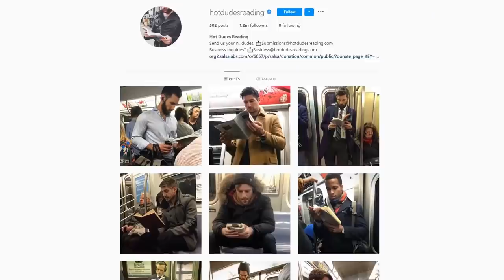Как Нравиться Девушкам (9 Умных Советов)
Если хочешь быть тем, кто знает, как стать привлекательным для девушек, как нравиться девушкам, то прислушайся к советам в видео!

Мужчины всегда хотят понимать, как понравиться девушке и получить 100% результат. Это невозможно, однако, есть советы, следуя которым, ты сможешь добавить пару баллов в вопросе «как понравиться девушке».

А каких мужчин выбирает женщина? Скорее всего тех, кто обладает определенной уверенностью в себе, но и не только.

0:00 Начало
0:05 Правильный цвет
0:51 Хватит бриться
1:32 Растительность на теле
1:59 Кожа
2:27 Аромат
4:26 Читайте книги
5:19 Надеть пиджак
6:19 Используйте красный цвет
6:54 Обувь